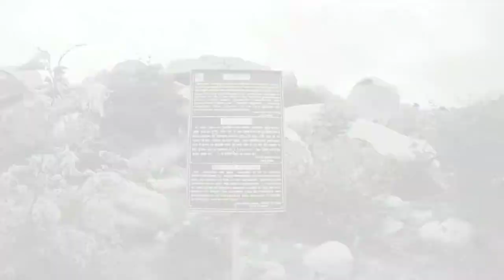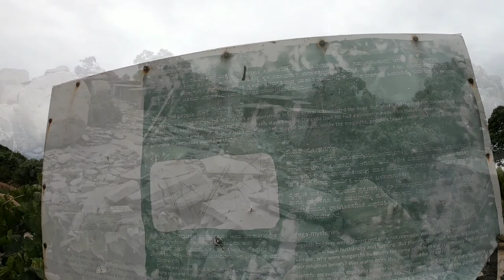VALLEY OF THE DEAD! | HIRE BENKAL | TREK | MEGALITHIC SITE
The search for Hire Benkal village made me land in Raichur-Koppal State Highway. The little village situated around 10 Kms west of Gangavati town and was easily traceable. But after driving around the village, I realized that it is almost impossible to locate the megalithic site without the help of local villagers.

Hirebenkal is one of largest megalithic site in Karnataka, India. This site, protected by the Archaeological Survey of India, has approximately 400 megalithic structures that were built about 2800 years ago. Walking through the quiet ‘street’ dotted with scores of empty houses is like walking through a ghost town.

Scholars believe these granite structures are burial monuments that may also have served many ritual purposes.

There are different types of megalithic monuments at Hirebenkal. Several are dolmens – 3-sided chambers, with or without port-holes, and with large stone slabs called capstones forming their roofs. Buried and semi-buried dolmens called cists and dolmenoid cists are sometimes found arranged in circles.

Other structures are irregular polygonal chambers and rock shelter chambers. Based on the typologies and technologies used, researchers date these megaliths to between 800-200 BC.

Many scholars are now heading to these little portals that hold the key to secrets of the life of our ancestors.

Hirebenkal is one of the very few Indian megalithic sites found with associated habitations. Archaeologists have unearthed rich cultural material at the site, including pre-megalithic implements, iron slag, pottery of Neolithic, megalithic and early historic period.

The rocky hillocks of Hirebenkal also contain rock art from the Neolithic period. At least 10 rock shelters contain lively paintings in red ochre, depicting people dancing, hunting, holding weapons and taking part in processions. There are also paintings in geometric and mystic designs and show animals such as deer, antelopes, peacocks, humped bulls, cows and horses.